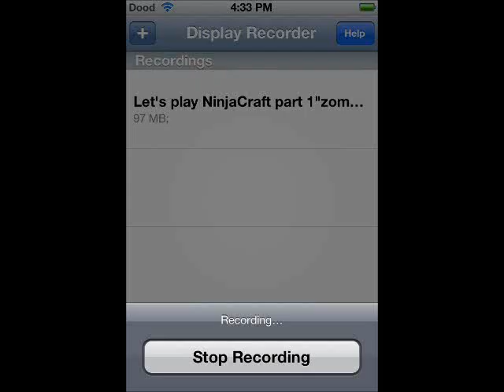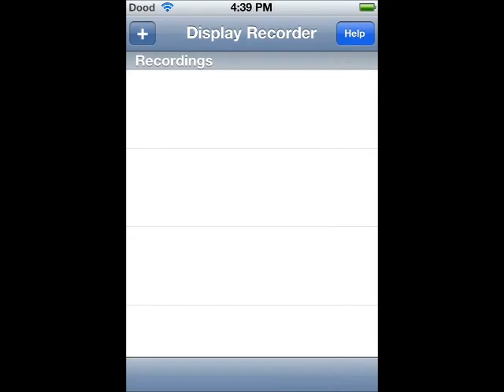Lets play Super Mario Bros. 3 part 1: "Fail, fails, and more fails"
i play ipod games. yep